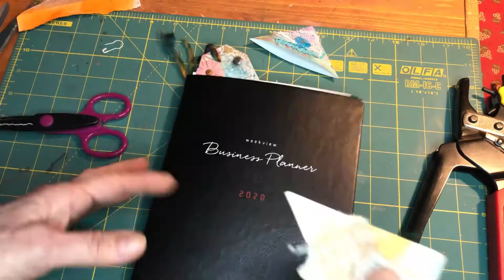Un Angolo artistico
si un angolo, ma da inserire sulla vostra agenda, o sul libro che state leggendo, o sul quaderno.
In carta e decorato è delizioso e facile da fare, la fantasia come sempre è la vostra amica quindi provate...

Sto preparando un bellissimo percorso che durerà tutto l'anno, costruirete...
seguitemi e lo scoprirete nei prossimi video